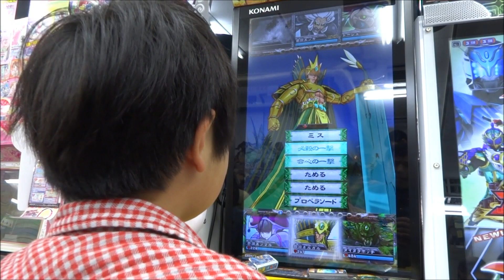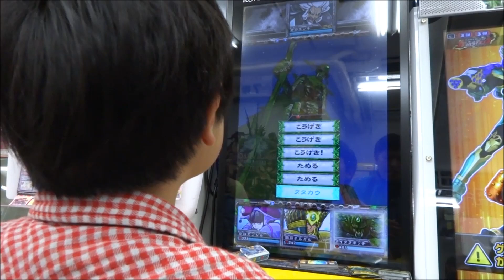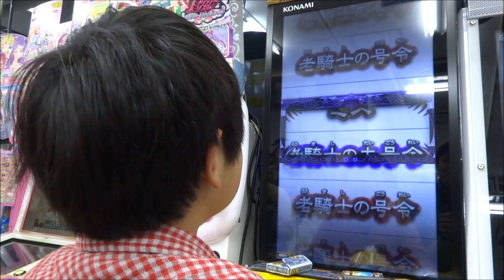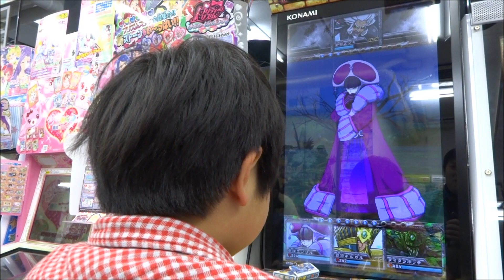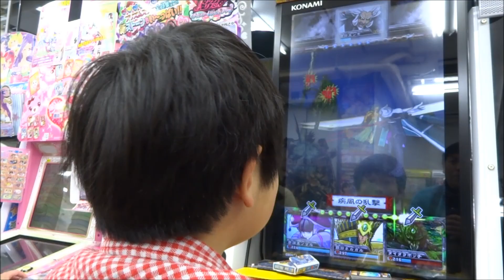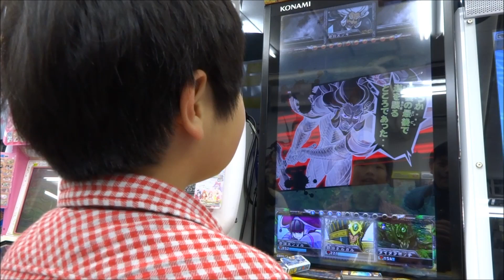オレカバトル 老将エンキ | HARU-Slam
◆モンスター列伝 オレカバトル
時空竜ビックバイパー
キャプテン・アズール

モンスター列伝 オレカバトル 老将エンキ戦です 。